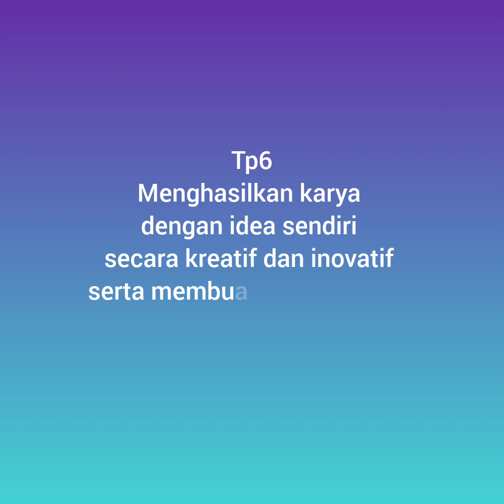Tajuk 2 Tingkatan 3